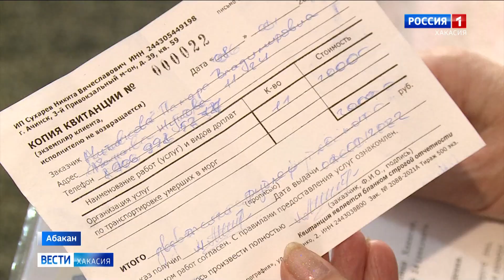Абаканцам вернут деньги за транспортировку тел умерших в морг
Сегодня в администрации Абакана дали окончательный ответ по поводу ситуации, которая сложилась в городе с начала этого года.

Всем, кто оплатил квитанции, нужно лично обратиться в офис ритуальной службы на Складской 7К/1. А если деньги все же не вернут, тогда об этом следует сообщить в Управление коммунального хозяйства и транспорта Абакана.

Еще раз отметим, речь идет только о возврате суммы за транспортировку тела усопшего в морг.